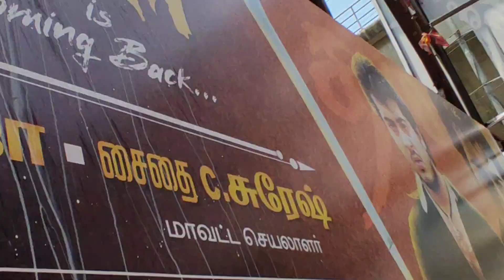Dheena re-release FDFS KASI திரையரங்கை🔥 அதிரா 💥 விட்டா தல ரசிகர்கள்